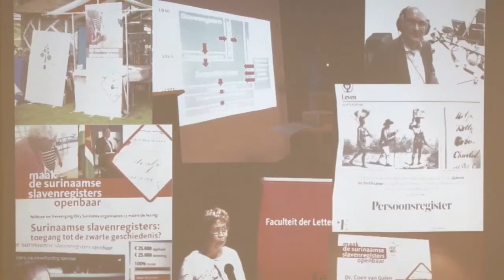23 06 2018 Nationaal Archieven Suriname en Nederland zetten database slavenregisters online